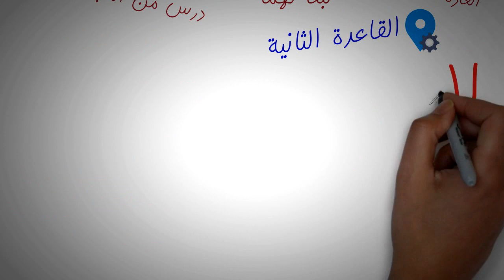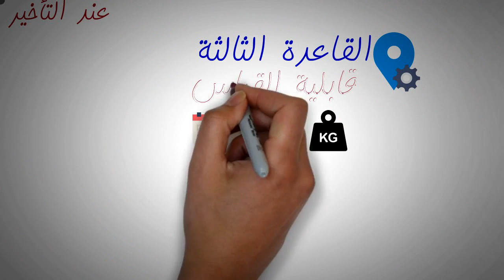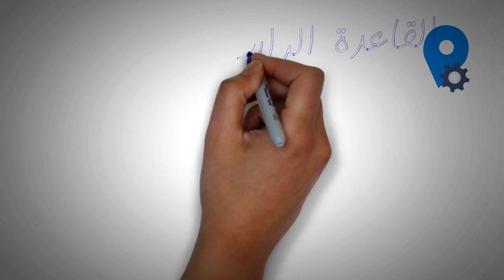قواعد التغيير الذهبية